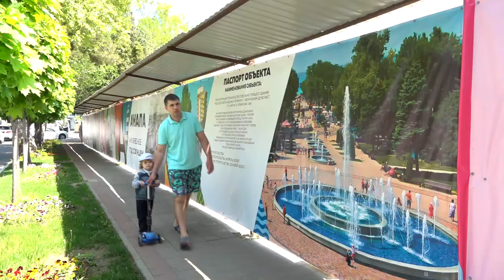В Анапе построят детсад "Орленок" на 80 мест